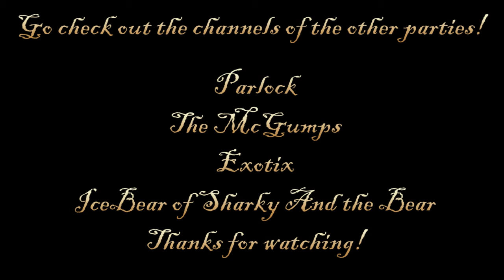Stream Highlights: HEEEAAALLS [28/01/2014]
A small clip from one of Lord Andres Indoril the Mad's appearances on the stream of one Parlock aka Parpar! Other guests include IceBear from Sharky and the Bear, Raina and Bumpy McGump, and Exotix! Lord Andres Indoril got to be Voltar the Omniscient and provided all of his team with HEAAALLLS and it was amazing.

LINKS!